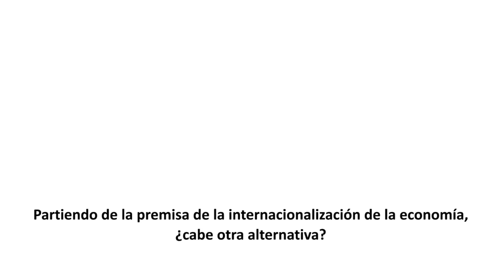GABRIEL MORENO GONZÁLEZ / Los fundamentos teóricos del neoliberalismo en la constitución económica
IV Congreso sobre Teoría y Práctica del Poder Constituyente / Los contenidos de la Constitución democrática.
Gabriel Moreno González es Investigador en Derecho Constitucional / Universitat de València
En el Congreso se abordan los contenidos necesarios de una nueva Constitución democrática, para lo cual se identifican las tensiones, retos y obstáculos más difíciles de superar. Desde la importancia de la Unión Europea al neoliberalismo económico pasando por la virtualidad y eficacia actual de los derechos fundamentales, los ponentes llevan a cabo un recorrido riguroso por las nuevas tendencias del constitucionalismo y las posibilidades que éste brinda para un nuevo escenario social más democrático y justo.
Facultad de Derecho / Universidad de Valencia.